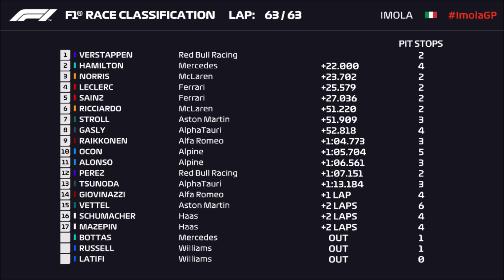AGUA + F1 = PASIÓN | TEMPORADA F1 2021 GP MADE IN ITALY DELL'EMILIA ROMAGNA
NO HAY FENÓMENO EN EL MUNDO QUE LE HAGA MEJOR A UNA CARRERA DE F1 QUE LA LLUVIA, QUE AÚN ASÍ EN LAS VUELTAS QUE NO HA HABIDO LLUVIA HA ESTADO INTERESANTE LA COSA